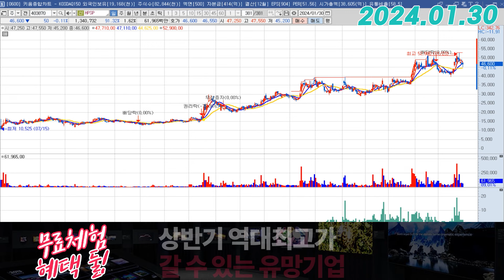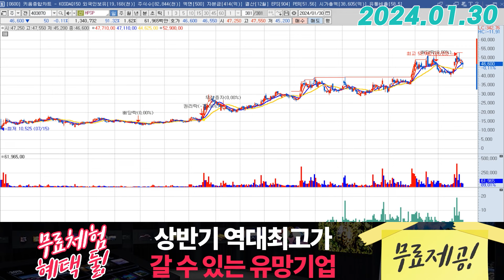HPSP (403870) - 실적우려?!